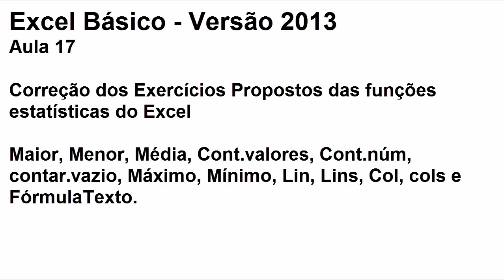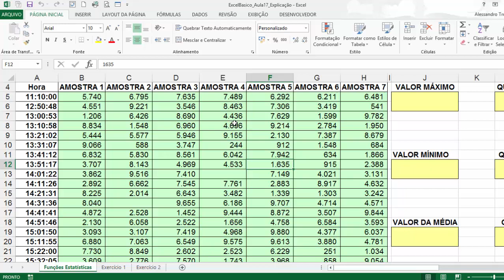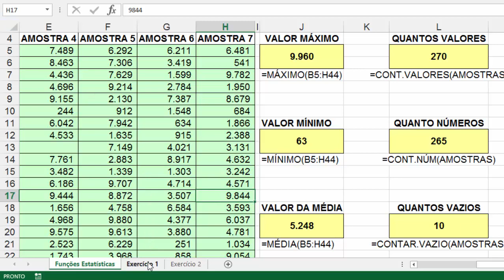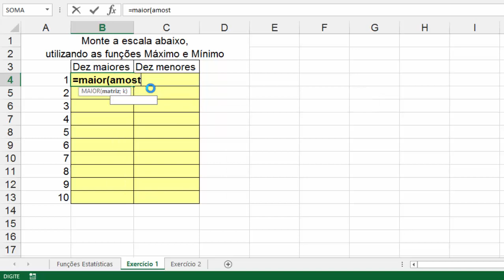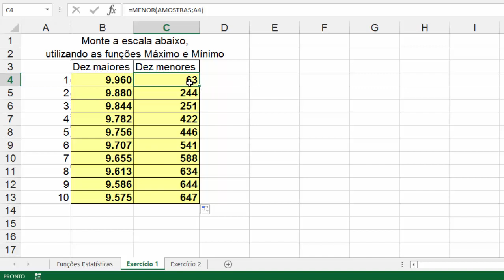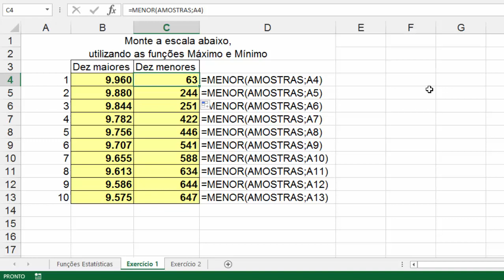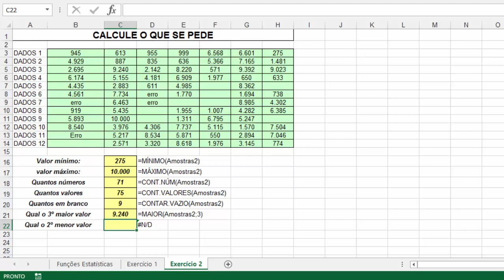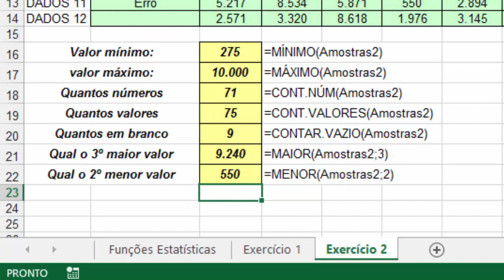Curso Excel #17 - Funções estatísticas - Módulo Básico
Na décima sétima aula do curso de Excel 2013, módulo básico vamos fazer a correção dos exercícios propostos da aula 16 sobre as funções estatísticas

Tópicos abordados na aula:
Correção dos Exercícios Propostos das funções estatísticas do Excel
Funções: Maior, Menor, Média, Cont.valores, Cont.núm, contar.vazio, Máximo, Mínimo, Lin, Lins, Col, cols e FórmulaTexto.

Curso completo de Excel Avançado Online. Acesse!

CURSO COMPLETO - Descrição das aulas

Microsoft Excel é um aplicativo do pacote Microsoft Office